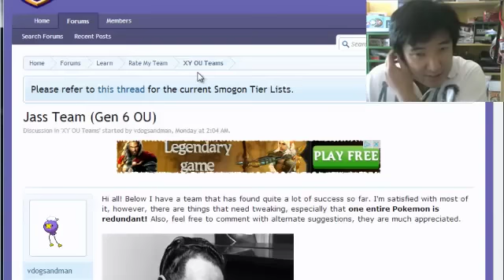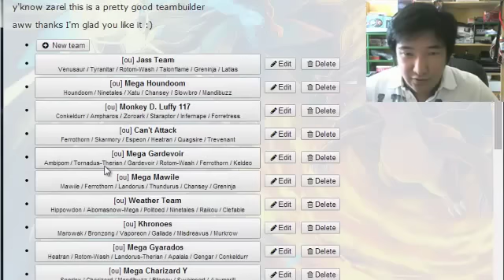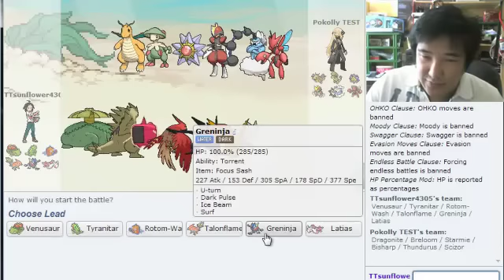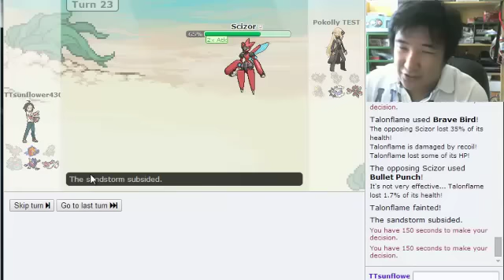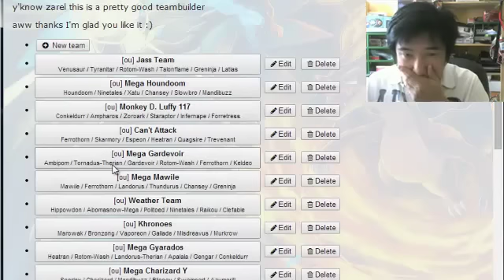Pokemon Showdown Team Tryout Thursday, Team: Vdogsandman